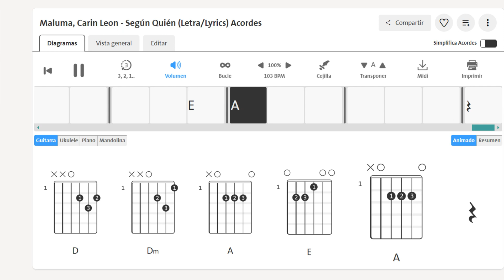Según Quién - Maluma, Carin Leon - Acordes